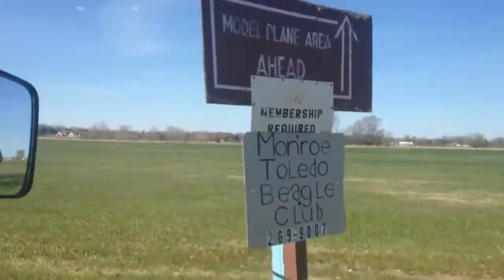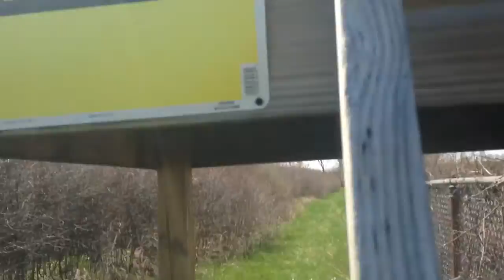Me driving golf cart